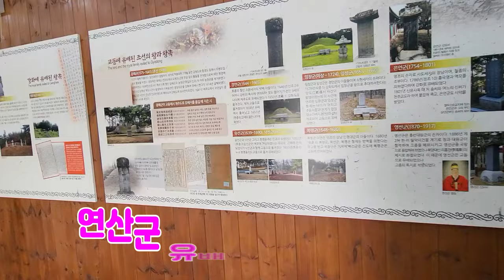교동 연산군 유배지 짧은 풍경 담았습니다. .